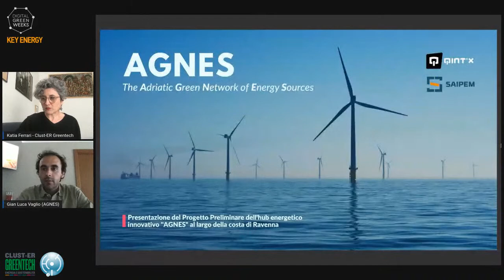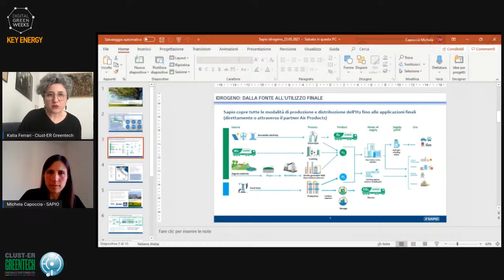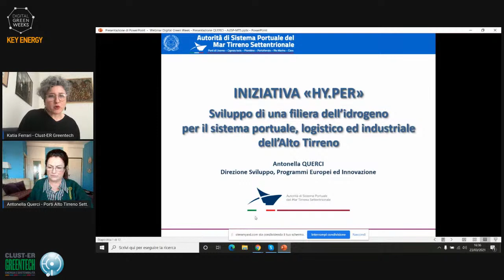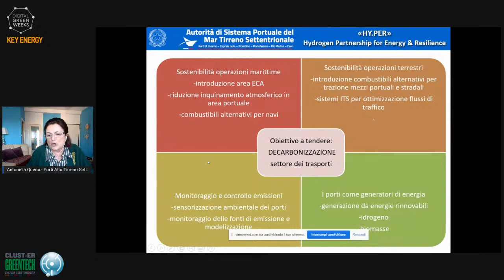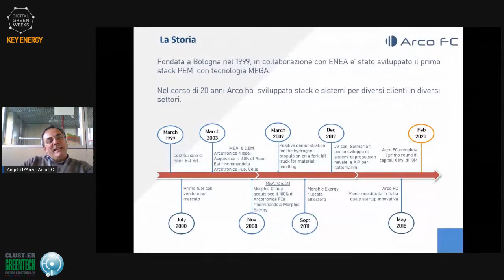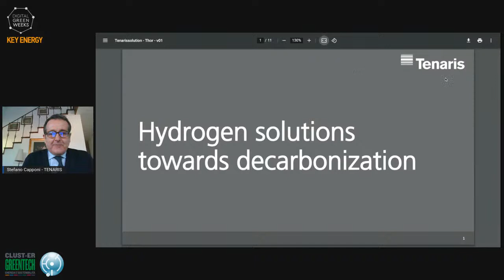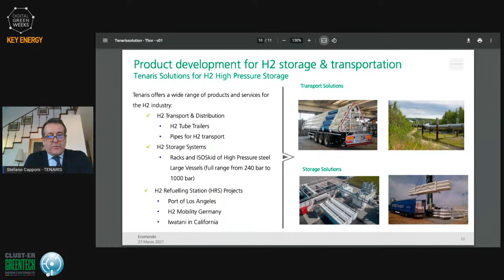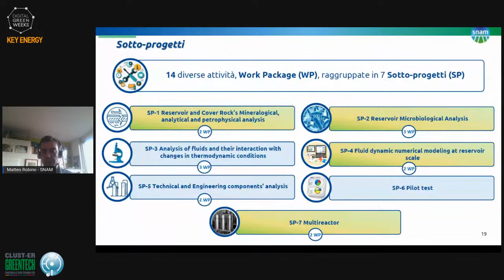L'economia dell'idrogeno - sessione B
Sino ad oggi numerose aziende italiane hanno investito risorse proprie o
hanno usufruito di fondi europei per sviluppare tecnologie e competenze
nel settore dell’idrogeno, oggi finalmente si stanno creando le condizioni politiche e normative affinché queste aziende possano realizzare progettualità concrete. In questa sessione saranno presentati progetti in avvio sul territorio nazionale, raccontati dalle aziende italiane che stanno rispondendo alla sfida della transizione energetica, puntando anche sull’idrogeno come strumento per rilanciare la competitività dell’Italia a livello europeo e internazionale.

Sessione “B”: Esempi di progetti di filiera in avvio in Italia
16:00-18:00 Moderatrice: Katia Ferrari - ClustER Greentech

1) AGNES: un hub energetico innovativo al largo della costa di Ravenna
- Gian Luca Vaglio | QINT’X

2) L’idrogeno verde per un’agricoltura sostenibile
- Michela Capoccia | Sapio

3) I progetti nel settore dell’idrogeno per la decarbonizzazione del porto di Livorno
- Antonella Querci | Autorità di Sistema Portuale del Mar Tirreno Settentrionale

4) Mobilità ferroviaria in Val Camonica a partire dal 2023
- Valter Alessandria | Alstom - Stefano Erba | Gruppo FNM

5) Sistemi a propulsione a idrogeno per mobilità e logistica
- Angelo D’Anzi Arco FC

6) Soluzioni per la decarbonizzazione dell’Industria e il progetto Dalmine zeroemission
- Stefano Capponi | Tenaris

7) Infrastrutture di trasporto dell’idrogeno: overview sui sistemi di interconnessione della rete gas alle varie applicazioni finali
- Matteo Robino | SNAM